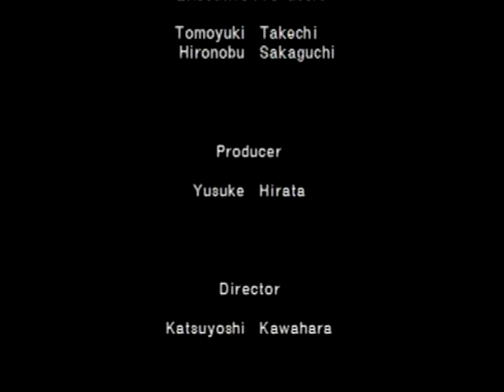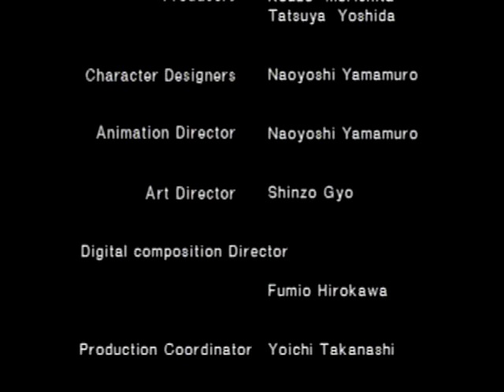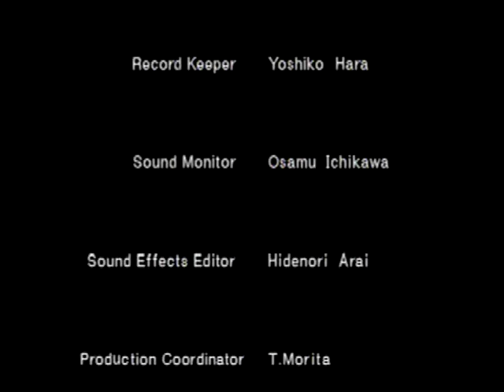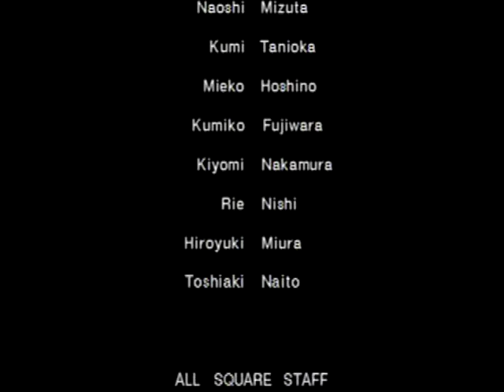Chrono Trigger - Ending 1A